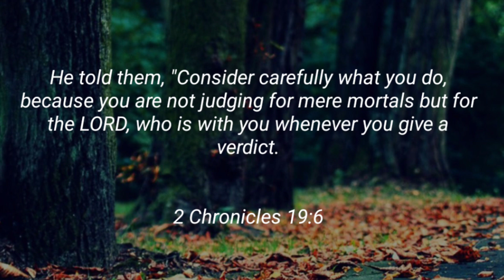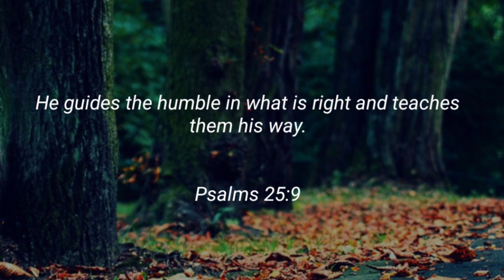Holy Bible ✝️ Jesus words 🙏